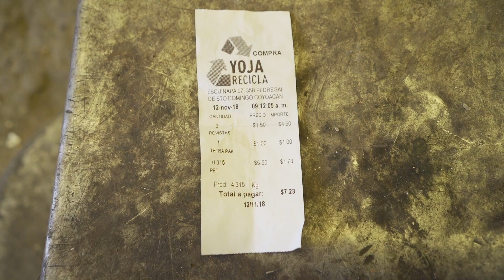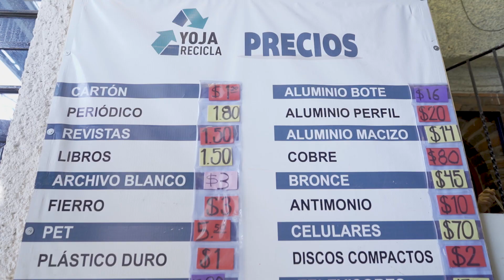Ecolana - Programa de Impulso G5 - makesense méxico